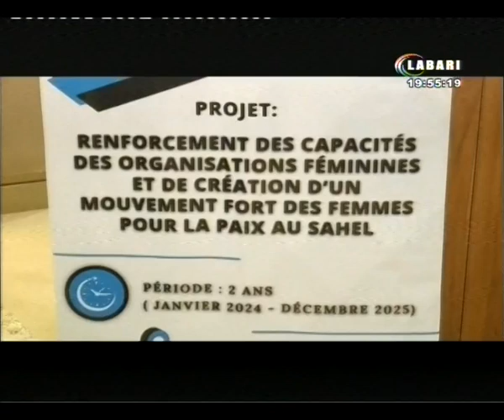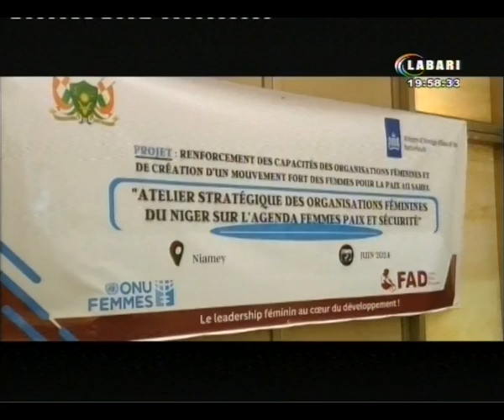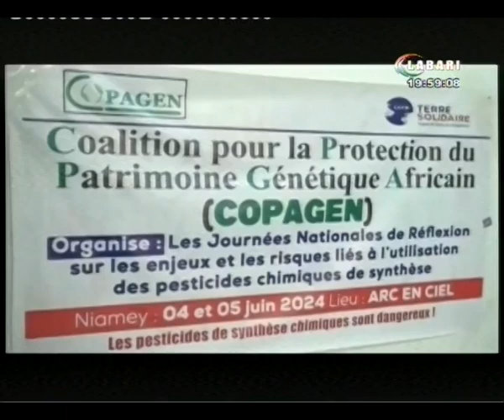JT LABARI 04 JUIN 2024